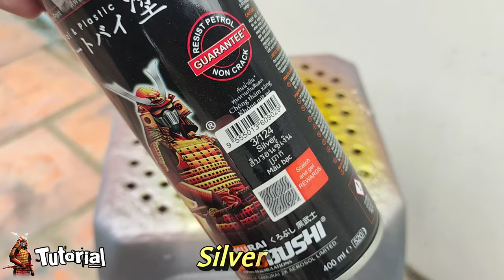Candy Orange H618* of Samurai Paint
Paint to use :
Step 1:  Spray Primer  UCH210*/ apply  2 layers
               each layer allow it dry 5 -15 minute
Step 2 : Spray 3/124 Silver  as under coat
               apply 2 layers and allow it 5 -15 minute
Step 3 : Spray Y3* Silver Metallic
Step 4 : Spray H618* Candy Orange
Step 5 : Spray Clear 1/128 or K1K** or 2K01 apply 2 - 4
 layers 5 - 10 minute each layers